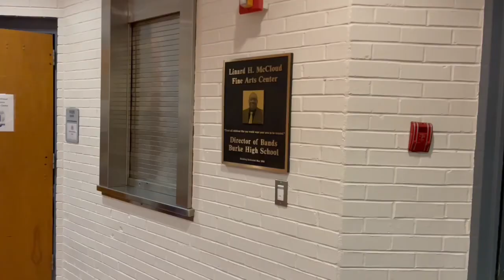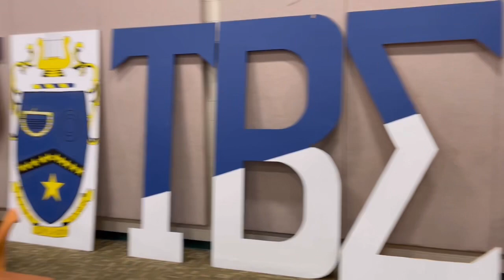FAMU Homecoming 2022 🧡 ; Burke High Steppin Band VLOG 💙